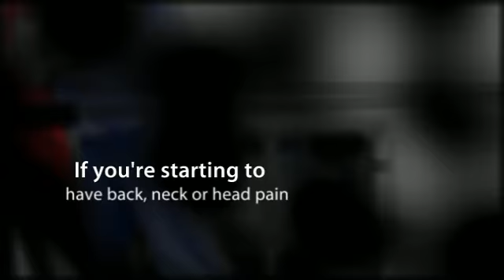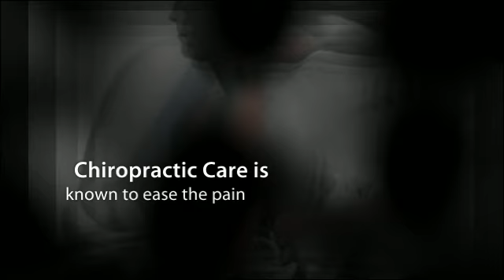Fairfax Car Accident Injury - Dr. Shirine Hegazi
Injured in a car accident? We can help today. Dr. Shirine Hegazi has established Concept Chiropractic and Rehab in Northern, VA as the premier sports rehabilitation and alternative health care facility. His passion for serving his community is evident with his scientific approach of accurately diagnosing and effectively eliminating the cause of a patient's symptoms, rather than just the symptoms themselves

Do you have back pain or have you been in an accident? We can help today.

Concept Chiropractic and Rehab
2826 Old Lee Highway
Ste 350

Fairfax Car Accident Injury
Fairfax Motor Vehicle Accident
Fairfax MVA
Fairfax Car Accidents
Fairfax Auto Accidents
Chiropractors in Fairfax, VA
low back pain Fairfax
Fairfax Chiropractor
Fairfax VA back pain
Fairfax chiropractic
chiropractors in Fairfax
Fairfax, VA chiropractor
Concept Chiropractic
Northern, VA chiropractors